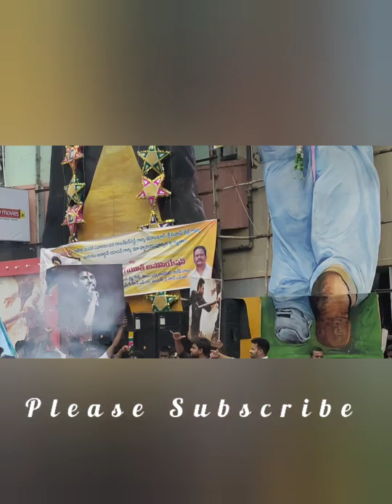Sarkaru Vaari Paata movie theatre celebration